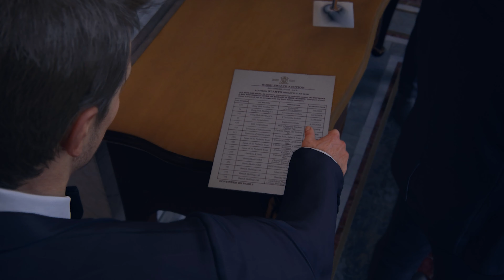UNCHARTED 4 A Thief's End Chapter 6 Once A Thief